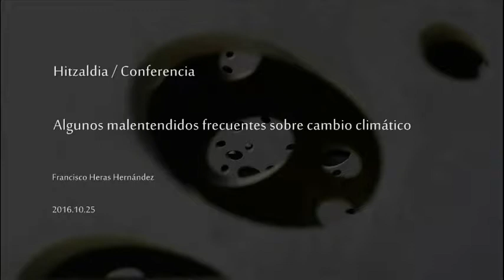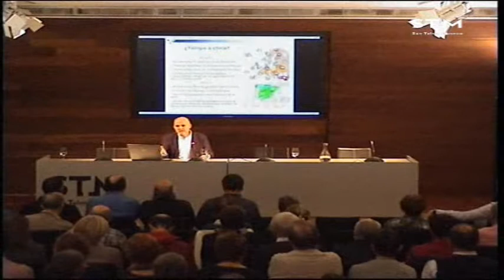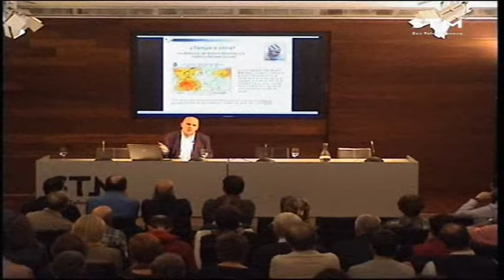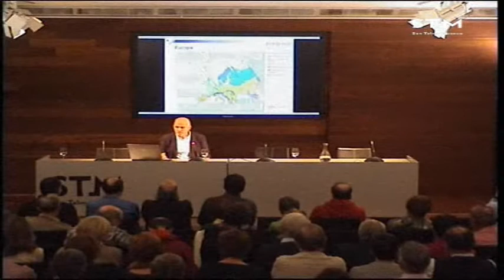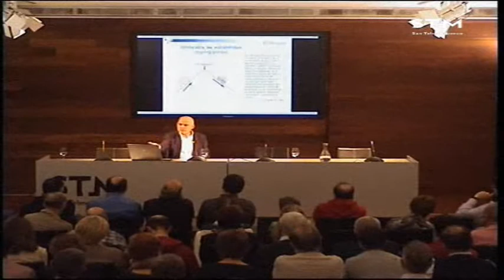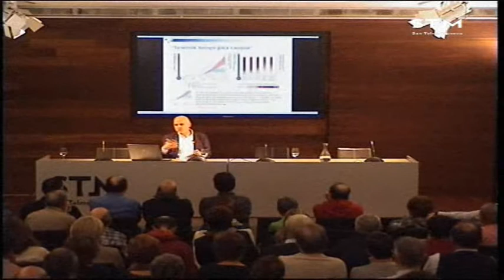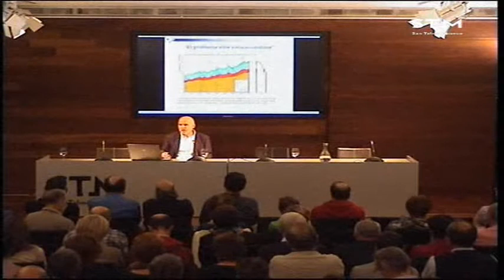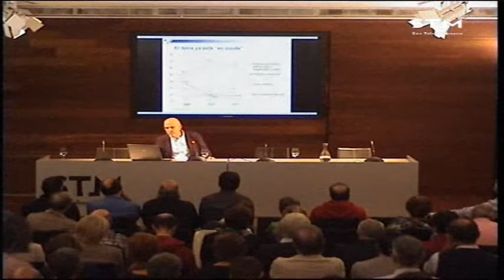Francisco Heras Hernández / Algunos malentendidos frecuentes sobre cambio climático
Hitzaldia 2016ko urriaren 25ean izan zen San Telmo Museoan. Hizlaria Francisco Heras Hernández izan zen.